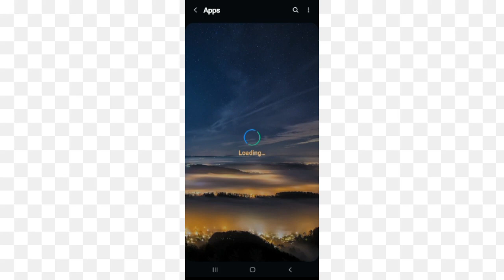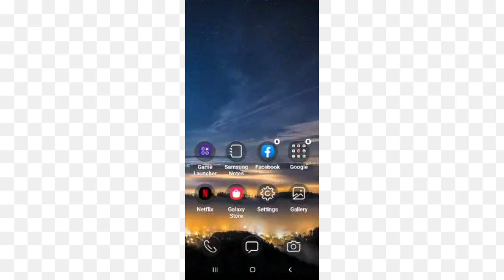Fix 'Failed To Play Video' Problem|| TECH SOLUTIONS BAR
Hello friends welcome to my YouTube Channel Tech Solutions Bar , today I am showing you how to fix 'Failed To Play Video' problem with the help this video hope so it will be helpful for you if you are facing the same issue in your Android mobile phone.